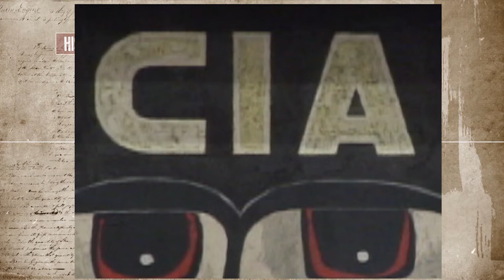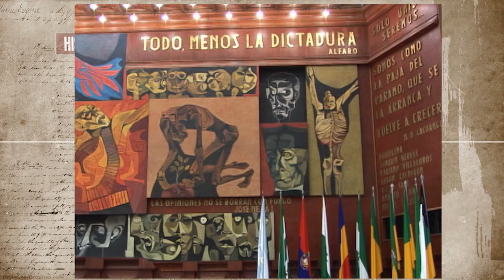Mural de la Patria - Significado del MURAL DE LA PATRIA de Guayasamín | HISTORIA VIVA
Como autor el Pintor de Iberoamérica, Oswaldo Guayasamín, quien fue contratado por la Función Legislativa un el 30 de diciembre de 1987, e inaugurada el 10 de Agosto de 1988 en el Salón del Plenario del Palacio Legislativo, Quito -Ecuador. Mide 360 metros cuadrados (30 metros de largo por 12 metros de alto) y está compuesto por cinco áreas: tres frontales (central, izquierda y derecha) y dos laterales. Su estructura consta de planchas de fibra de vidrio y acrílico, superpuestas en una estructura de aluminio, pintadas con acrílico mezclado con polvo de mármol.

El mural, creación de Oswaldo Guayasamin, fue inaugurado el 5 de agosto de 1988, que atendió el pedido de una comisión de algunos partidos del entonces Congreso Nacional para instalarlo en la sede lesgislativa actual - Asamblea Nacional -.

Mural de la Patria (Guayasamin)

Título: Mural de la Patria - Significado del MURAL DE LA PATRIA de Guayasamin | HISTORIA VIVA

Historia viva, periodismo histórico del Ecuador:
mural de la patria,
oswaldo guayasamin,

imagen de la patria,
oswaldo guayasamin,
simbolos del mural de la patria,
mural de la patria simbolos,
oswaldo guayasamin pintor,
historia viva,